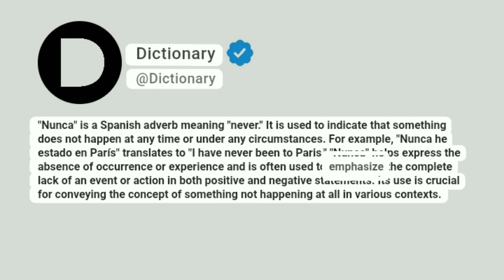nunca Meaning In English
"Nunca" is a Spanish adverb meaning "never." It is used to indicate that something does not happen at any time or under any circumstances. For example, "Nunca he estado en París" translates to "I have never been to Paris." "Nunca" helps express the absence of occurrence or experience and is often used to emphasize the complete lack of an event or action in both positive and negative statements. Its use is crucial for conveying the concept of something not happening at all in various contexts.